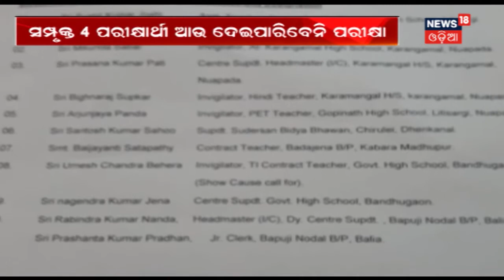Dhenkanal ଗସ୍ତରେ ମୁଖ୍ୟମନ୍ତ୍ରୀ,ସାତମାଇଲ ସମାବେଶରେ ଉଦବୋଧନ ଦେବେ Naveen | AAMARI ODISHA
Dhenkanal ଗସ୍ତରେ ମୁଖ୍ୟମନ୍ତ୍ରୀ,ସାତମାଇଲ ସମାବେଶରେ ଉଦବୋଧନ ଦେବେ Naveen